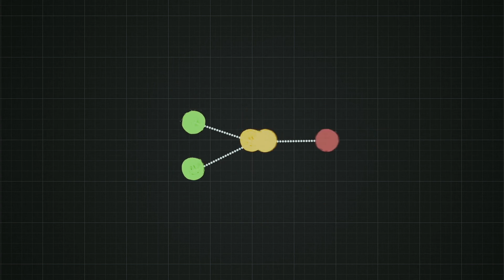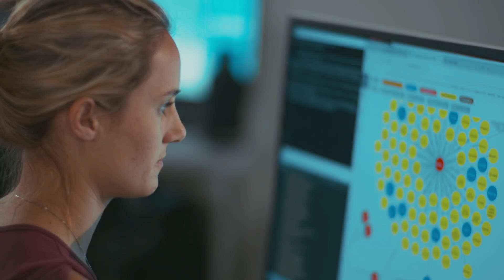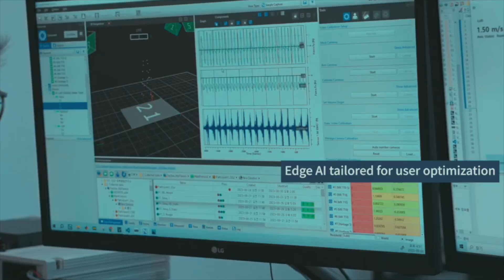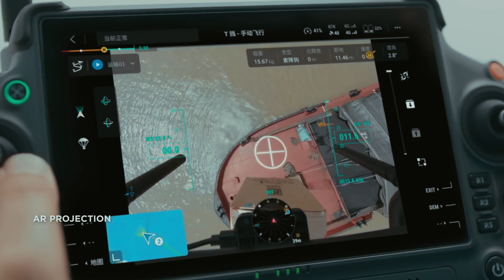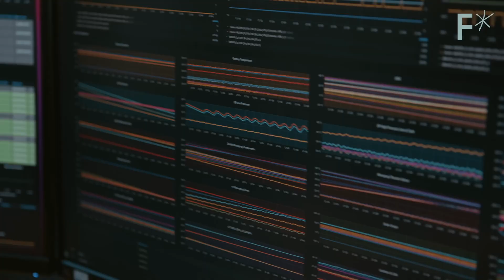New functions of the TESLA OPTIMUS, AI has learned to cheat, an exoskeleton the size of a phone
A real feast of technological innovations awaits us in this issue! Elon Musk, who showed how the humanoid robot Tesla Optimus folds a T-shirt on a table. A Chinese android robot that has mastered the steps. A humanoid robot Figure that is able to observe and learn. Engineers who "taught" windows to track people's views. The Hurotics H-Flex exoskeleton that strengthens the legs and arms. DJI unveiled its first FlyCart 30 cargo drone, and the new Starlink satellites transmitted the first direct SMS message between smartphones. But the most intriguing thing is that the Anthropic researchers have discovered that AI can be taught to cheat!